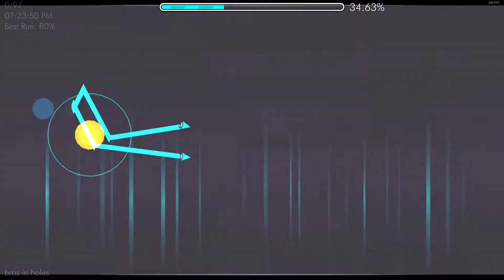(Full Detail) Deflective 100% (Extreme Demon) by Mojitoz and more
I dont like it its boring and stupid
ldm = low difficulty mode TBH
dont mind what i was on about in the start of the video i was just mad

Enjoyment: 1/10
Gameplay: 3/10
Visuals: 10/10
Song: 8/10
Overall Score: 7.3/10

Attempts: 788

Thumbnail by:

In call with: